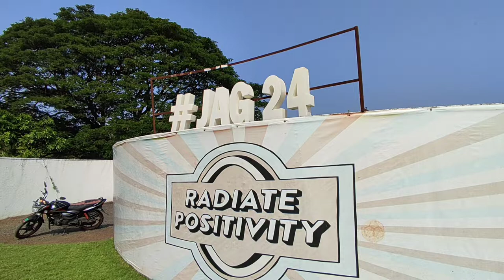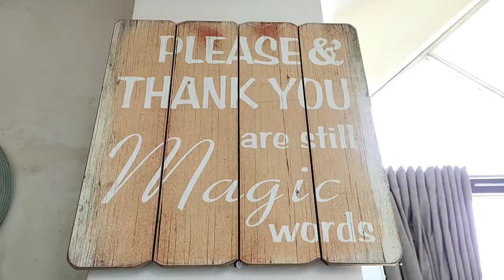Jag24 Resort near mumbai with lake